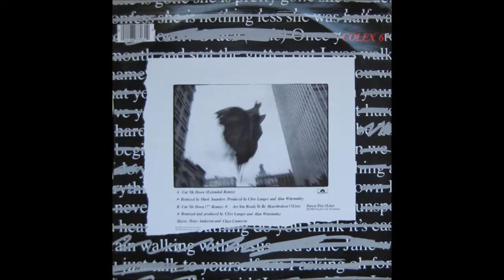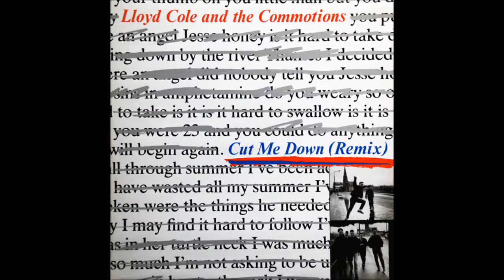Cut Me Down (Extended Remix) by Lloyd Cole & The Commotions